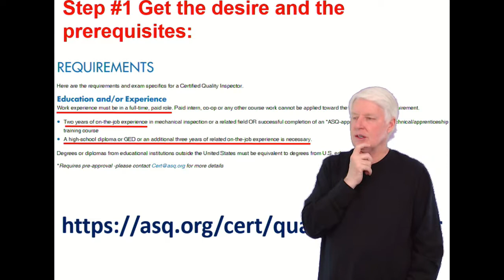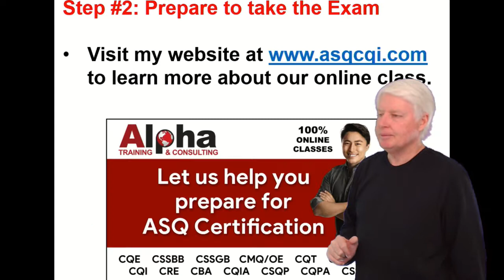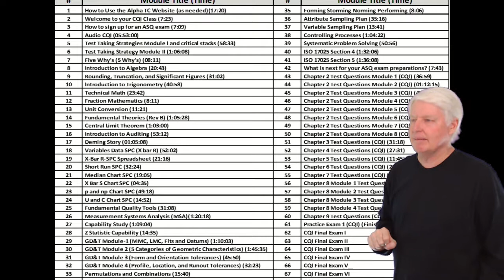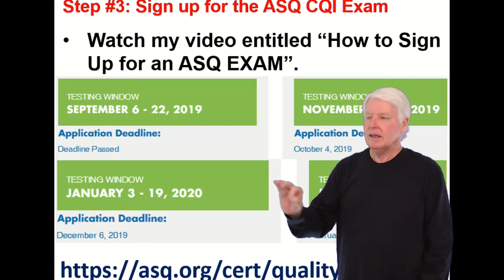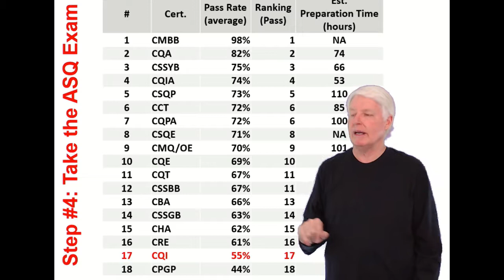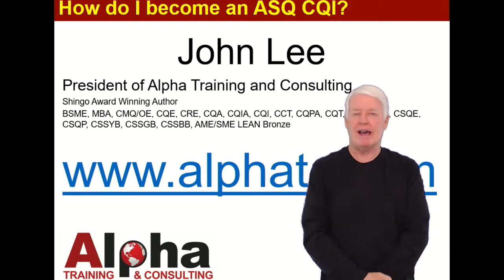How do I become a Certified Quality Inspector (ASQ CQI)?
This video answers the questions "How do I Become an ASQ CQI?"
How do I become an ASQ Certified Quality Inspector?
You can also register over the phone if you desire. I may be teaching a class so just leave me a message and I will get back with you as soon as I return to the office.
CQI Certification
CQI Exam Preparation
CQI is an acronym for Certified Quality Inspector
ASQ CQI
ASQ Certified Quality Inspector
ASQ Quality Inspector